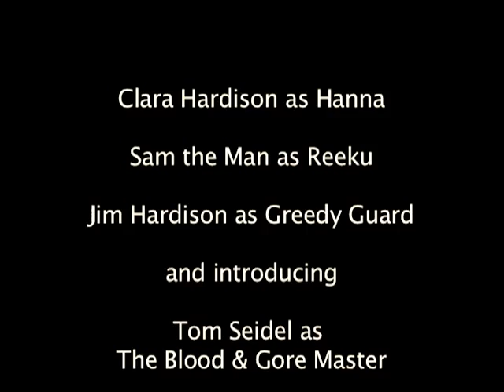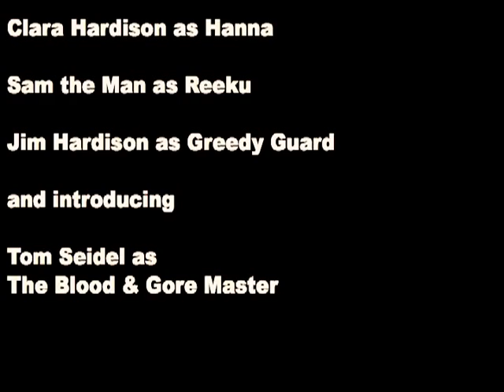Hanna Versus the Blood and Gore Master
In this sword and sorcery epic, 8 year old Hanna must battle the Blood and Gore Master to save her brother from doom!

Written and directed by two eight-year-olds.